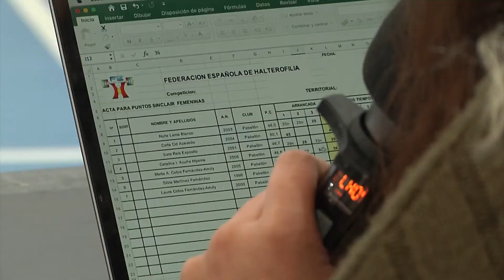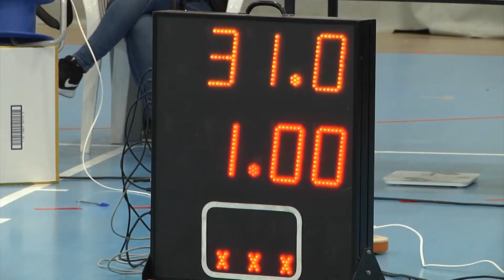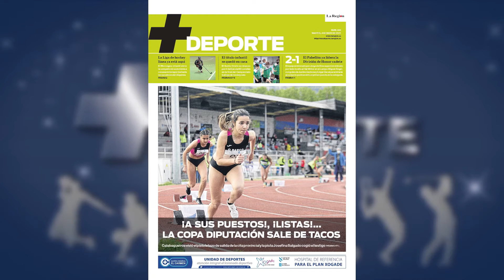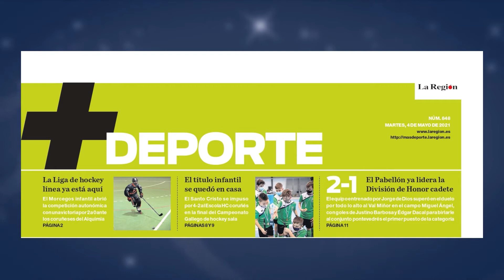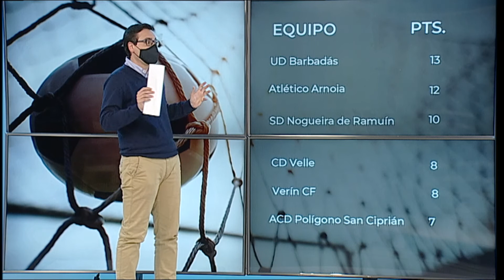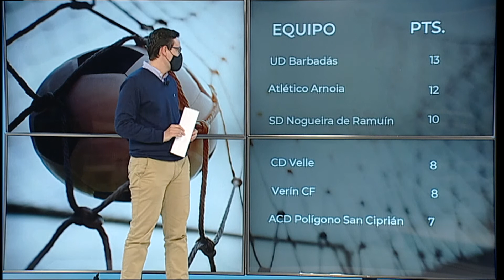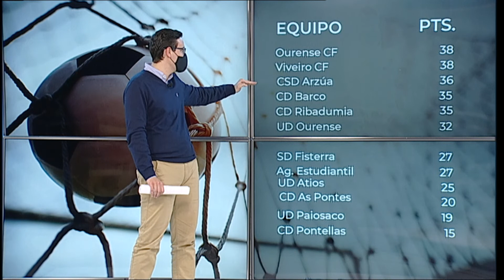MÁS DEPORTE 03 05 21